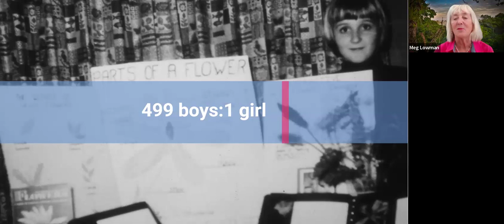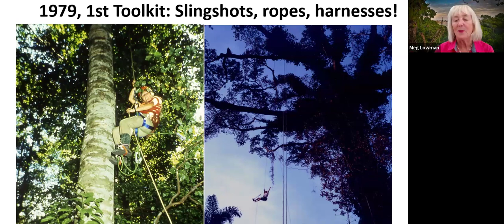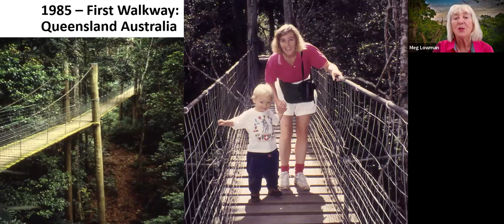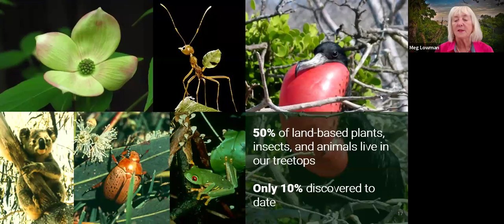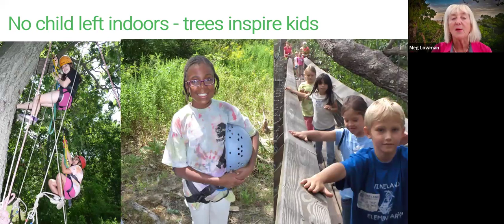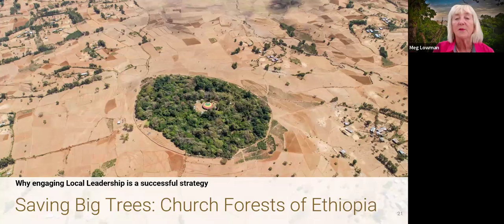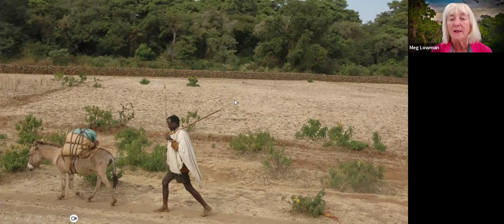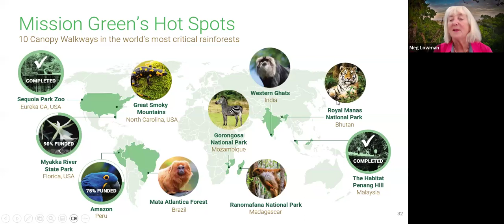The Power of Trees - From Elmira to Ethiopia, an Arbornaut's Adventures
Presentation by Dr. Meg Lowman
Director, TREE Foundation
National Geographic Explorer
TREE Foundation is on a mission to provide research opportunities, encourage exploration, and educate children and communities all over the world on the urgent need to save big trees, forests, and all the creatures and species living in them. Please help if you can by donating at: